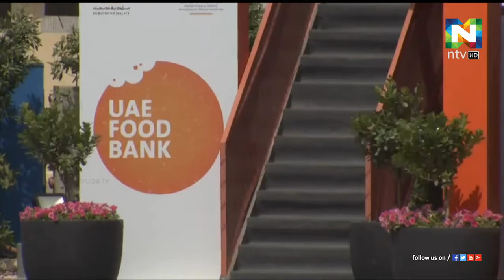കൈകോർത്ത് യൂഎഇയും കുവൈത്തും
പട്ടിണിമാറ്റാനും സാമൂഹിക ഉത്തരവാദിത്തം പ്രോത്സാഹിപ്പിക്കുവാനും കുവൈത്ത് ഫുഡ് ആന്റ് റിലീഫ് ബാങ്കും യുഎഇ ഫുഡ് ബാങ്കും കരാര്‍ ഒപ്പുവെച്ചു.
ഭക്ഷ്യവസ്തുക്കളുടെ ദുരുപയോഗം തടയുതിനും രാജ്യത്തിനകത്തും പുറത്തും ആവശ്യക്കാര്‍ക്ക് ഭക്ഷ്യവസ്തുക്കള്‍ എത്തിക്കുതിനും പരസ്പര സഹകരണം വ്യവസ്ഥ ചെയ്യുന്നതാണ് കരാര്‍.